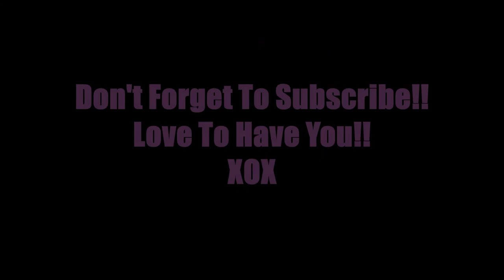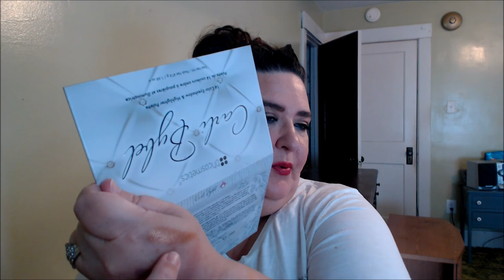Ulta, QVC, PR Haul | Shout Out Saturday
Hi Beauties, sharing a Haul with you all as well as a shout out. "OPEN FOR MORE INFO"

Middle Aged Beauties (M.A.B)